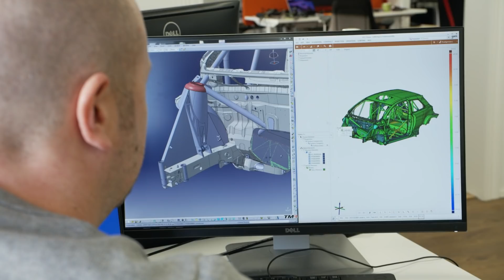TEAMWORK - Anssi Puurtinen, Operations Director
We would like to introduce you Mr. Anssi Puurtinen. He is the Operations Director of the team.